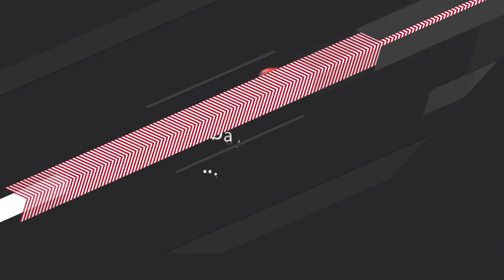امتیاز ویژه زائر امام حسین علیه السلام ( آیا شما جزو آنها هستید ؟ )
لایک این پست زیارتی را فراموش نکنید❤️
صفحه‌ی ما را دنبال_کنید و با دوستان خود به اشتراک بگذارید❗️
زیارت تو،
حتی از راه دور هم برای من زیباست...
همین که دست بر سینه می‌گذارم و از دلم به سمت حرم پل می‌زنم،
همین که گنبد و گلدسته‌ها و پرچم سرخ را درست رو به روی چشمانم می‌بینم،
همین که اشک‌ در چشم‌های حلقه می‌زند،
از راه دور زیارت‌نامه می‌خوانم و همه را راهی حرمت می‌کنم؛
تمام دلتنگی‌ها، دردها و سختی‌ها را در چشمانم جمع می‌کنم و قطره قطره جاری می‌شوند به سوی کربلا...
زیارت تو،
دوای درد هر خسته دلی‌ست...
دل‌هامان خسته شده، زیارتی برایمان بنویس...🍂💫
با کامنت «یا اباعبدالله» دل‌ها را راهی بین الحرمین کنید🖋
پست را با دلتنگ‌های کربلا به_اشتراک_بگذارید❗️